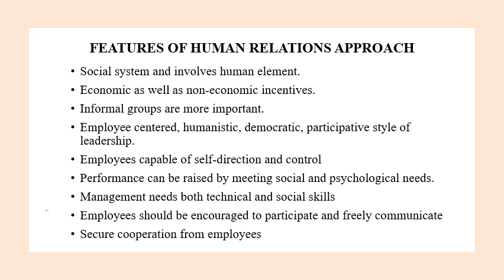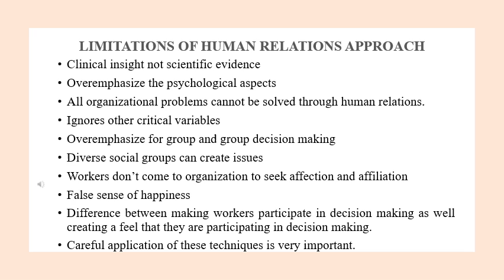MANAGEMENT THEORY & PRACTICE Module 1:- School of Thought Part 10